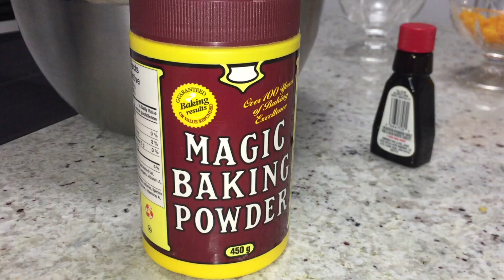طرز تهیه کیک پرتقالی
Language: Farsi

مواد لازم
تخم مرغ: ۳ عدد
شکر: ۱ پیمانه
روغن مایع: ۱/۲ پیمانه
آب پرتقال: ۱/۲ پیمانه
پوست پرتقال رنده شده: ۱ قاشق غذا خوری
نمک: ۱/۸ قاشق چای خوری
آرد:۱-۳/۴ پیمانه
وانیل: ۱ قاشق چای خوری
بیکینگ پودر: ۱ قاشق غذا خوری